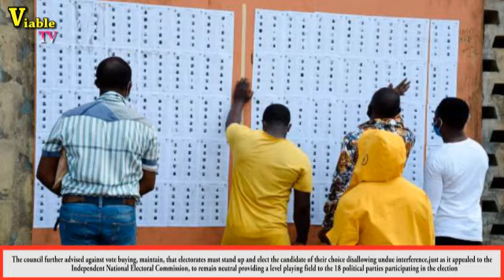IPAC Demands Credible &Peaceful Election In Anambra Urges Aggrieved Politicians To Embrace Peace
Ahead of the Anambra Gubernatorial Election, the Inter-party Advisory Council IPAC has appealed to aggrieved politicians and electorate to ensure the smooth conduct of the Poll.
IPAC National chairman Dr Leonard Nzenwa, who gave the submission during a press conference in Abuja, urged voters to come out enemas and exercise their franchise.